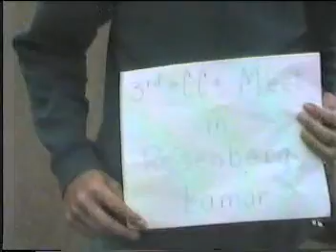Sweeny Cross Country Invitational 1987 part 2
This is the Sweeny Cross Country Invitational held at Camp Karankawa... it is where I won my first Cross Country medal. 6th Place in the Freshman Race with 12:06. The race was held on Saturday September 5th 1987.